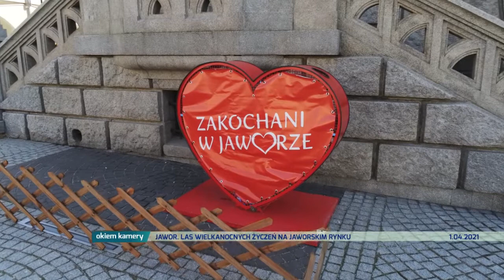JAWOR. Las wielkanocnych życzeń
Las wielkanocnych życzeń